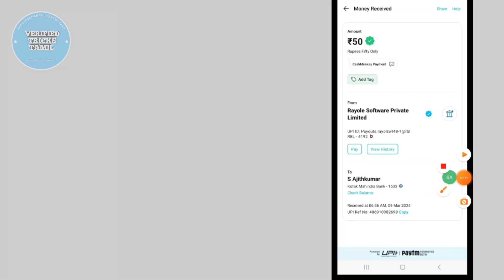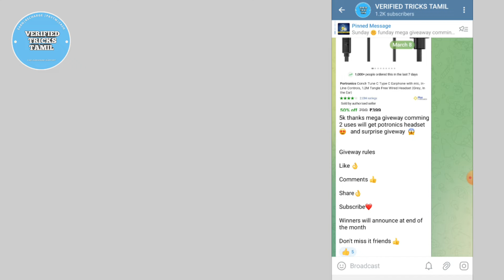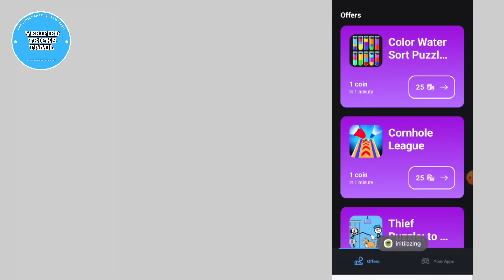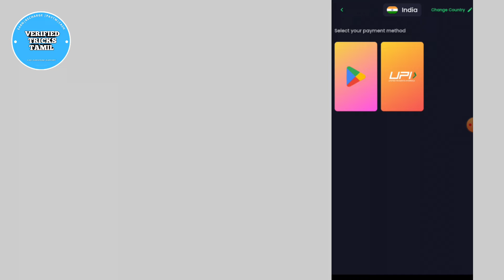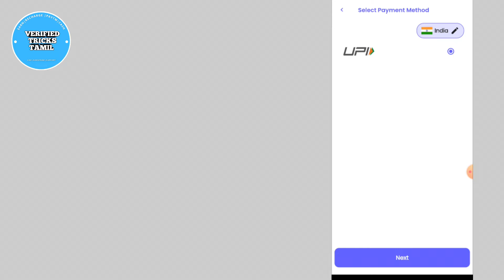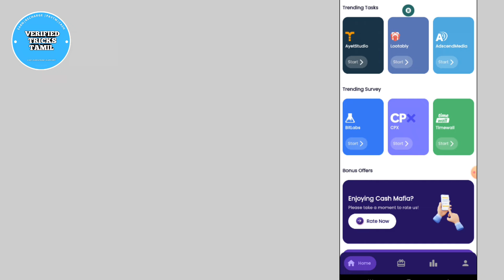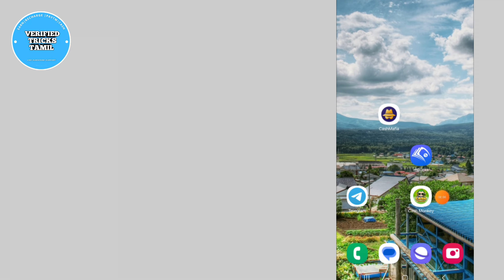EARN ₹150 INSTANT UPI CASH DAILY | NEW EARNING APP TODAY | PAYTM CASH EARNING APP | CASH MONKEY APP